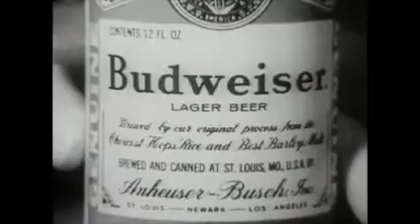Budweiser Commercial From 1948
Budweiser is a pale lager produced by Anheuser--Busch InBev. Introduced in 1876 by Adolphus Busch it has grown to become one of the highest selling beers in the United States, and is available in over 80 markets worldwide. It is made with up to 30% rice in addition to hops and barley malt.  Budweiser is produced in various breweries located around the world. It is a filtered beer available in draught and packaged forms.